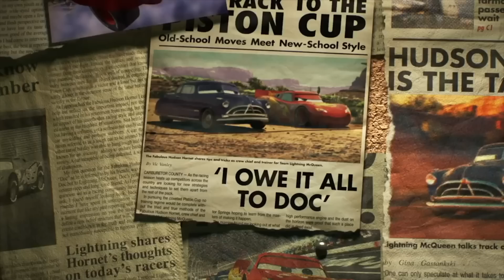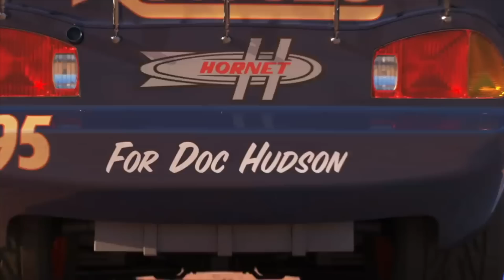Looking for Lightning McQueen Cars: Lightning McQueen, Chick Hicks, Cruz Ramirez, Sally, King, Raoul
Cars
Cars 2
Cars 3
Cars 4